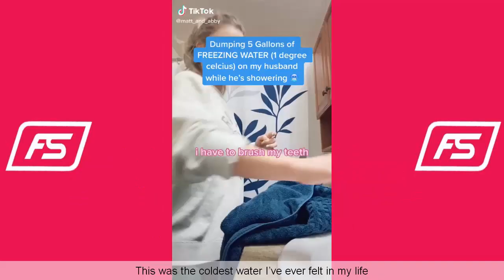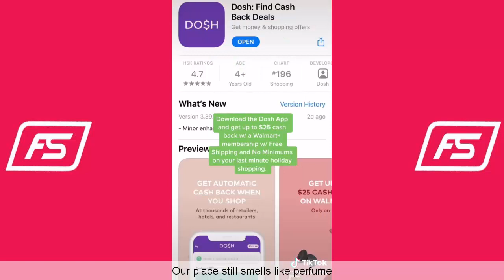Matt and Abby Funny TikTok Videos Compilation | Matt and Abby Funny Videos - Fun Studio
Enjoy New Video Matt and Abby Funny TikTok Videos Compilation | Matt and Abby Funny Videos - Fun Studio